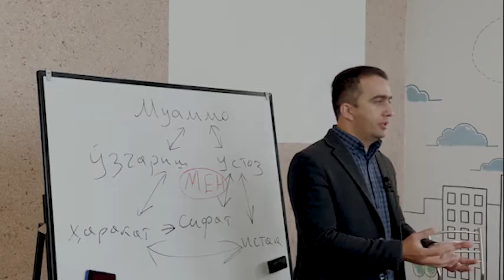041| Trenerlar topish endi qiyin emas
😕 Ko'plab xususiy kompaniyalar va davlat tashkilotlarida jamoaviy ishlash, xodimlar bilan kelishmovchiliklar va jamoada ishga nisbatan ruhan tayyor emaslik kabi nuqsonlarni jamoa boshliqlari va tadbirkorlar juda ham yaxshi tushunishadi. Shuningdek, ko'plab insonlar Nova psixologiya markaziga bu kabi muammolarni bartaraf etish uchun bizlarni treninglar o'tishga chaqirishadi va ayni damda bunga nisbatan talab ancha yuqori.

😊 Lekin, bu yerda katta muammo bor, ya'ni sifatli kadrlar kamligi va tanqisligidir. Inson ruhiyati bilan shug'ullanuvchi mohir insonlar kamligi tufayli ham biz Professional trenerlar tayyorlash kursini ochishga qaror qildik. Shunday ekan, biz sizlarni jamoamizga qo'shilishingizni kutib qolamiz.

Zero, ilm va tajriba oling. Bu sizni yuksaltiradi.